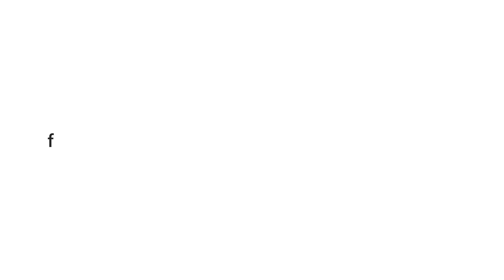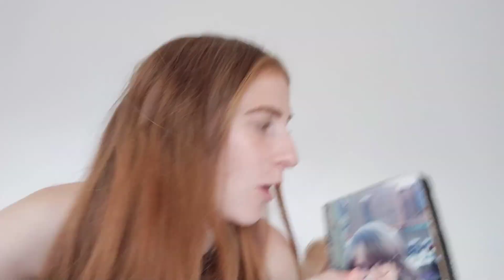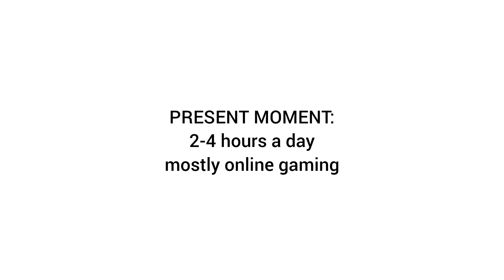First week of deleting social media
This is my first week without social media, the longest it has been since I first started using it back in the day when Bebo and MSN was all the rage!

For myself and the way I use it, I don't consider YouTube to be social media.

I feel that online gaming can be as addictive as as social media, and keep a close eye on my use.